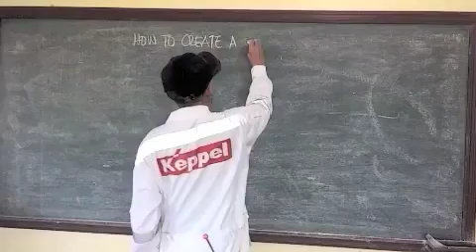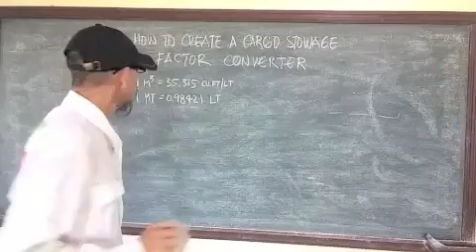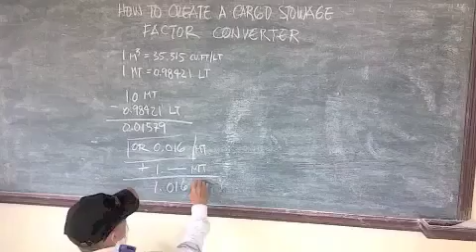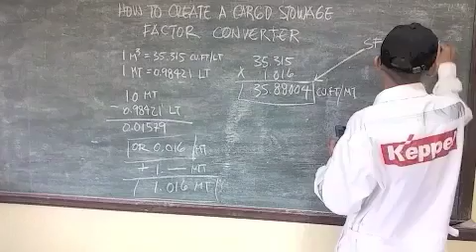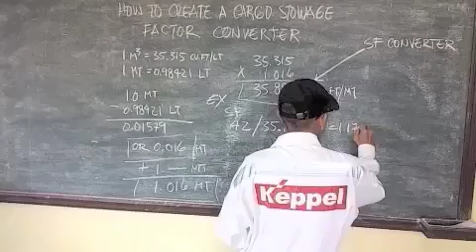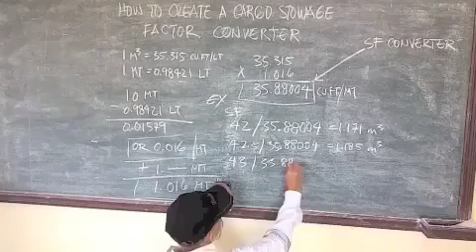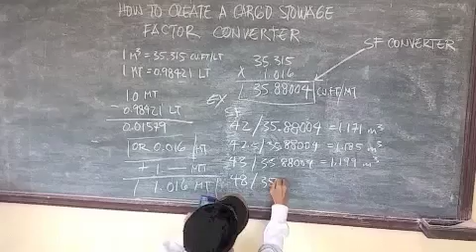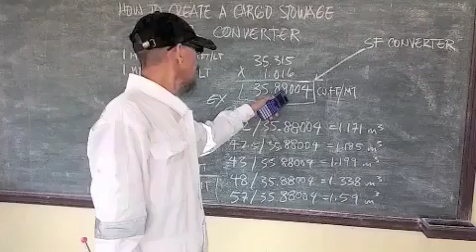How To Create a Cargo Stowage Factor CONVERTER